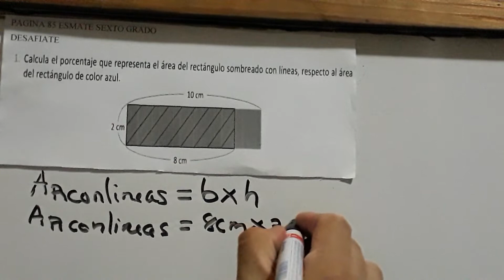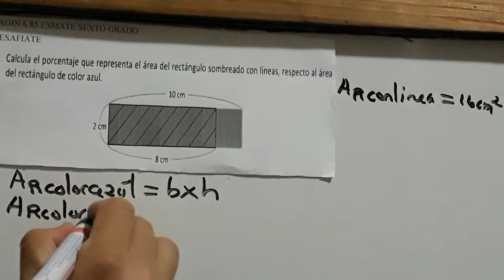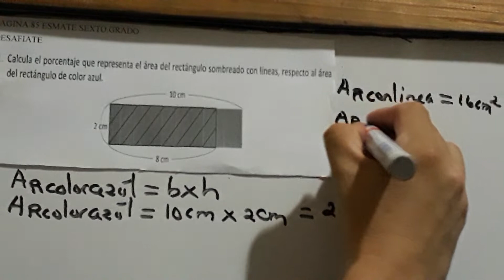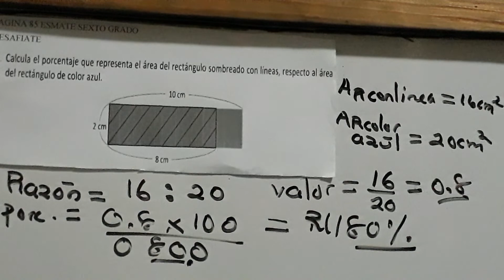2.11 práctica lo aprendido desafíate numeral 1